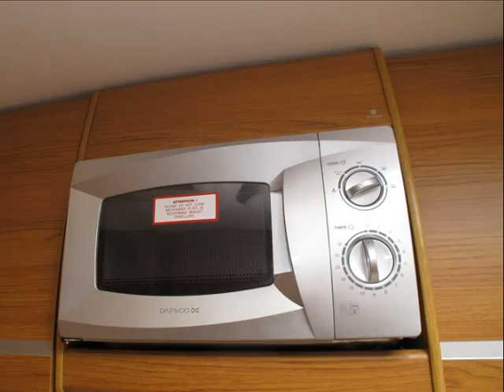Bailey Pageant Bretagne Touring Caravan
2010 Bailey Pageant Bretagne Touring Caravan available to purchase from Continental Leisure Vehicles Ltd

* 2 MOTORHOME SHOWROOMS ON SITE SO WHATEVER THE WEATHER YOU CAN ALWAYS VIEW LOTS OF OUR MOTORHOMES IN COMFORT.